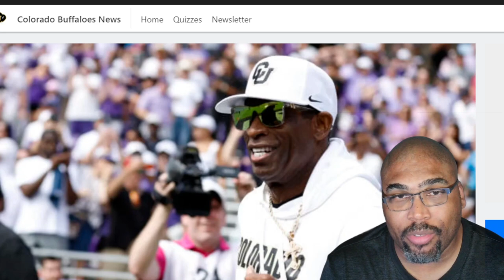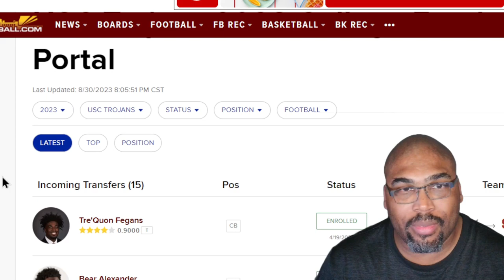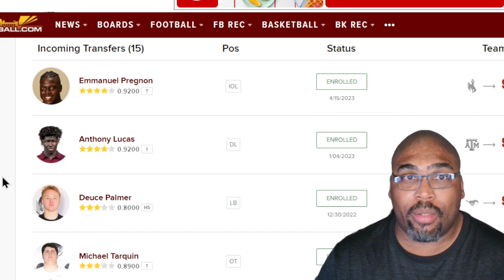WHY Coach Prime went after ESPN's Ed Werder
Coach Prime, Deion Sanders confronts ESPN's Ed Werder about his "Celebrity Coach" comments from a tweet he made in March.  The Colorado Buffalo head coach has let it be known that he has kept receipts.